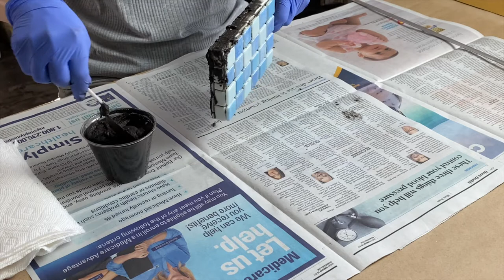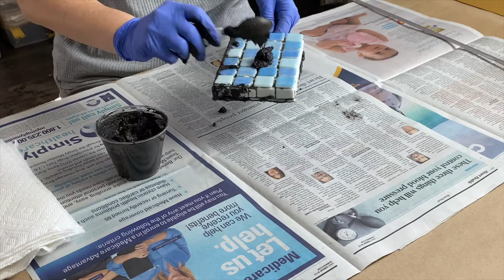HOW TO MOSAIC A GARDEN STAKE | Step-by-step for any size garden, planter, and design!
In this video Julie Weilbacher demonstrates step-by-step how to create a mosaic garden planter stake. Glass tile and stained glass are used in this video. Learn about the waterproof substrate, plus how to prep, tile, grout, and care for an outdoor mosaic. This is a fun project for all skill levels — whether you're creating a piece for a large planting bed or a flower pot! As always, LOTS of tips and tricks throughout the video.

SKIM THE VIDEO:
00:00​ - INTRO
00:43 - PLANNING + SUBSTRATE
03:35 - PREP YOUR SUBSTRATE
06:03 - TILING
09:13 - GROUTING
13:43 - QOTD
14:09 - BLOOPERS

New videos are uploaded every 2nd & 4th Tuesday of the month at 11am EST, plus BONUS VIDEOS between those times so make sure you SUBSCRIBE TO OUR CHANNEL and CLICK THE BELL NOTIFICATION so you don't miss an upload.

→ MESH TAPE
→ THIN-SET MORTAR
→ PLASTIC PUTTY KNIFE
→ METAL ROD - *Easily found at your local hardware store. BUT FIRST, decide on your substrate thickness….then look for a rod.
→ STAINED GLASS VARIETY PACK
→ WHEELED GLASS NIPPERS
→ LATEX ADDITIVE FOR GROUT

JULIE’S FAVORITE MOSAIC TOOLS
→ GLASS CUTTERS*
PENCIL GRIP
PISTOL GRIP
THOMAS GRIP
→ *GLASS CUTTER OIL (you need this for any of the above-mentioned glass cutters)
→ RUNNING PLIERS
→ TILE NIPPERS
→ ELECTRIC GLASS GRINDER
→ SANDING STONE
→ WAFFLE GRID GLASS CUTTING BOARD
→ NON-SKID RULER
→ METAL TOOLS & PICKS
→ PALETTE KNIFE
→ WORKSHOP BRUSH

 JULIE’S STUDIO BACKGROUND - MATERIALS ORGANIZATION:
→ PLASTIC BINS (small)
→ PLASTIC BINS (large)
→ HEAVY DUTY PLASTIC BINS
→ LABEL MAKER
→ ZIPPER ‘FREEZER’ BAGS
→ INTERLOCKING CONTAINERS (SMALL)
→ INTERLOCKING CONTAINERS (LARGE)
→ GROUT (14 colors to choose from)